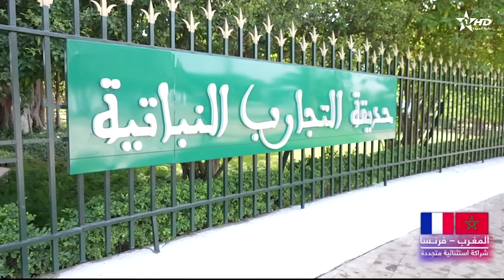صاحبة السمو الملكي الأميرة للا حسناء و السيدة بريجيت ماكرون تزوران حديقة التجارب النباتية بالرباط